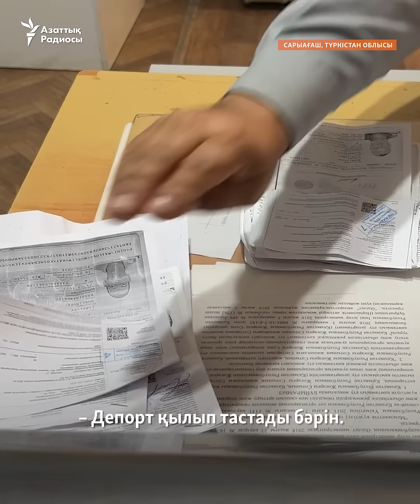Сарыағашта жүздеген еңбек мигранты сот шешімін күтіп жүр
Түркістан облысы Сарыағаш аудандық әкімшілік соты ғимаратын жүздеген еңбек мигранты торуылдап жүр. Олардың көбі – Өзбекстан және Тәжікстан азаматтары. Арасында балалар мен әйелдер де бар. Оларға ҰҚК шекара қызметі «Қазақстанда заңсыз жүр» деп айып таққан. Нәпақа табуға келген мигранттар уақытша тіркеуге тұрмағандықтан немесе тіркеу мерзімі өтіп кеткендіктен істері сотқа жеткен. Олардың ісі бірнеше күннен бері қаралып жатыр.